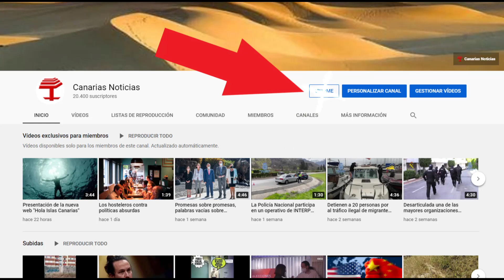La OFGC presenta la temporada 2021/22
La Orquesta Filarmónica de Gran Canaria (OFGC) presenta la temporada 2021/22